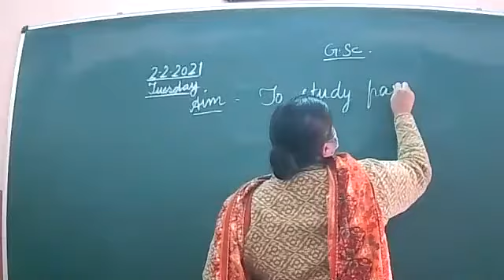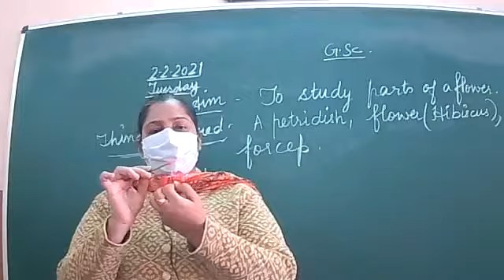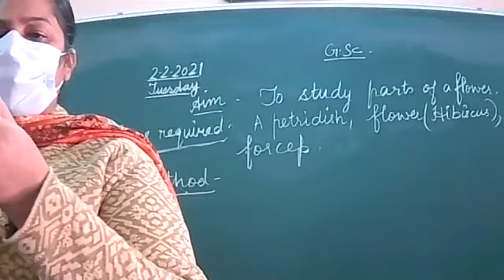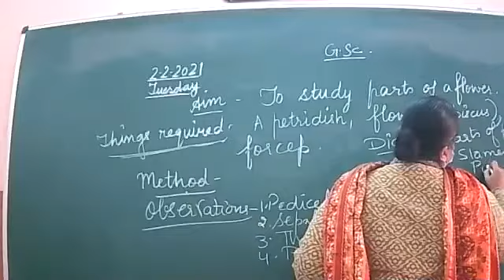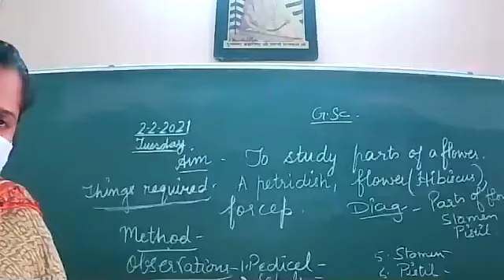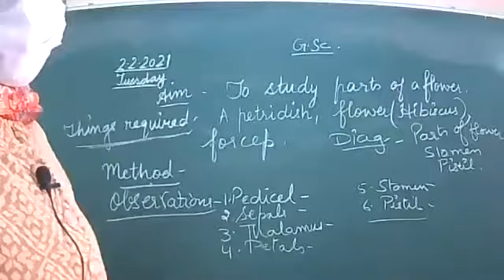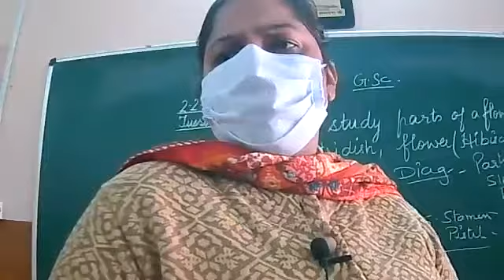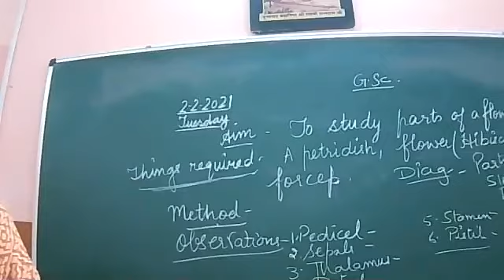2 2 2021,G Sci ,Class 6